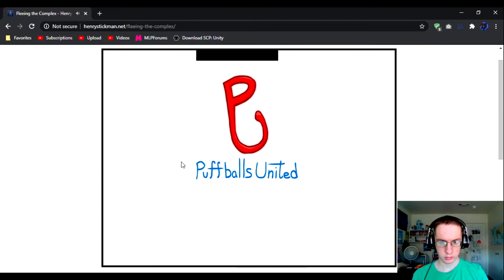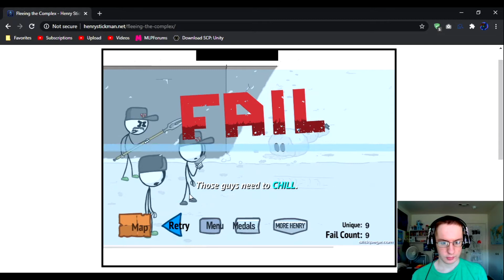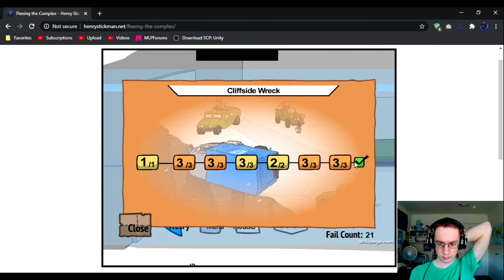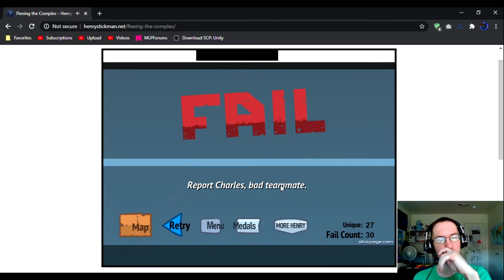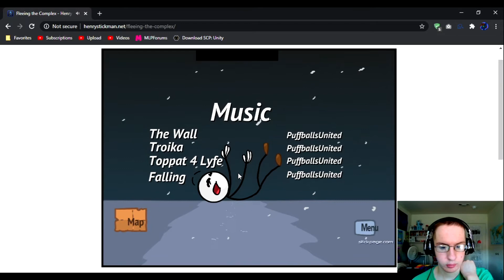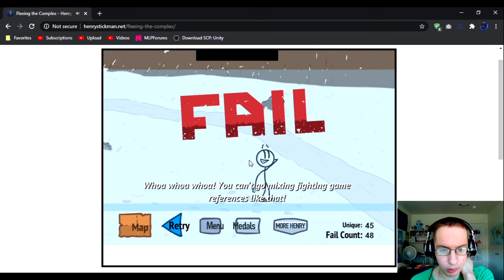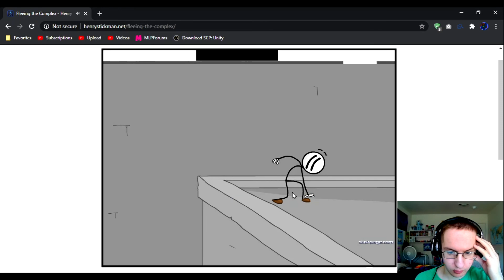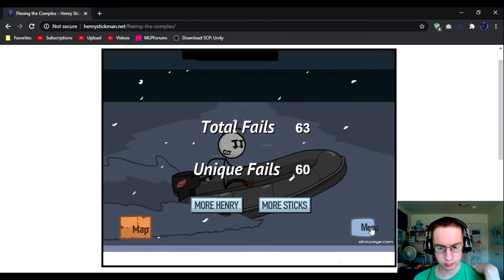NO PRISON CAN CONTAIN ME! | Fleeing the Complex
In the fifth and final (for now) game of the Henry Stikmin series, Henry's taken to an incredibly secure place known as 'The Wall.' Can he escape? Or will he be kept here for the rest of his life?